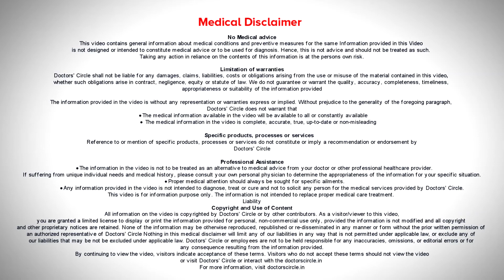जाने पल्स आक्सिमीटर के बारे मे सब। क्या ईसे रखना Covid में ज़रूरी है - डॉ. आशूजीत कौर आनंद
पल्स आक्सिमीटर   ऊँगली  में  लगाकर  हम पता  लगा  सकते  है  की अपने  शरीर  में ऑक्सीजन  की  मात्रा  कितनी  है।  ये  लगाने के  बाद काम से काम  आधा  मिनट  केलिए रुकना  है    रीडिंग  क्या है।  हमारे फेफड़ों में ऑक्सीजन  की  मात्रा   किटन्स है  और  अगर काम  है तो  ऑक्सीजन  की सपोर्ट  की  ज़रुरत  है  ये    इस्तेमाल करते।